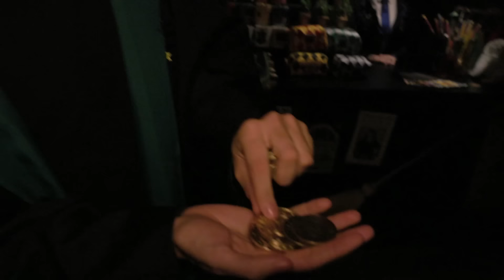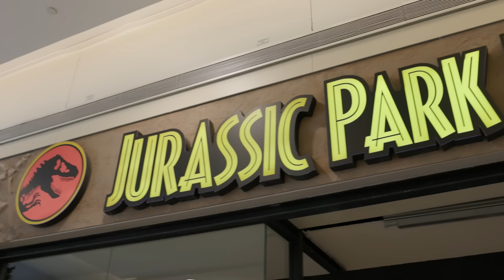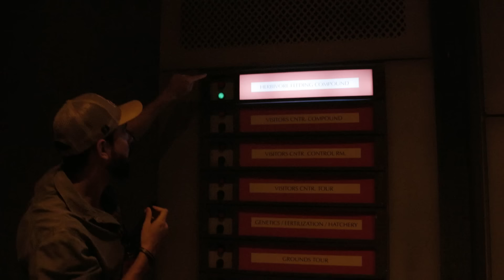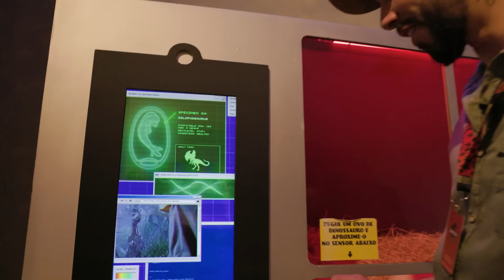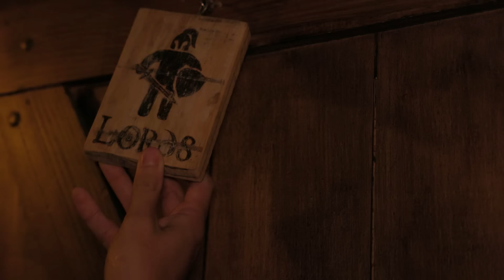Almocei nos Restaurantes Mais Incríveis do Brasil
Ganhe $5 dólares pelo meu link Honeygain! 🚀 Use o código 'balian' e comece a lucrar apenas compartilhando sua internet! 🌐Não perca, cadastre-se e aproveite!

No vídeo de hoje eu almocei nos restaurantes mais incríveis do Brasil. Eles ficam escondidos por aí e você pode comer em qualquer um deles. Tem restaurante do Harry Potter, Jurassic Park, Medieval, oriental e até um restaurante no céu!

00:00 Restaurante incríveis do Brasil
00:18 Restaurante do Harry Potter
2:43 Sushi mais caro do Brasil
5:27 Restaurante do Jurassic Park
8:28 Restaurante medieval
10:38 Restaurante nas alturas